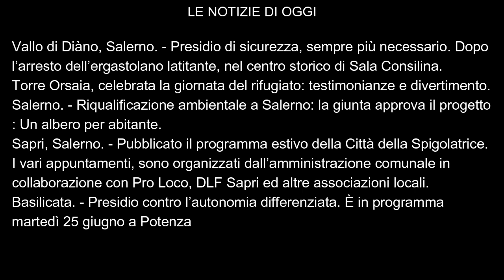LaVoce24 News del 24 giugno 2024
Le News del 24 giugno 2024 a cura di Francesco Sampogna di "La Voce del Meridione" - Informazione libera e indipendente. La Voce del Territorio e della Gente - Attualità, Cronaca, Cultura e Sport. Progetto editoriale portato avanti senza perdere di vista il concetto di Libertà, nel senso più ampio parliamo delle “LIBERTÀ”, attraverso le nostre pagine, pubblicazioni, video ecc. Daremo un informazione libera ed indipendente, un informazione vera senza padroni ed etichette. Andremo a promuovere, cultura e territorio, arte e musica, enogastronomia e folklore, dando la possibilità di conoscere curiosità, aneddoti, peculiarità che a volte ci sfuggono nel quotidiano. Gli argomenti che tratteremo spazieranno tra politica, cronaca, attualità, cultura, storia, turismo, spettacolo, musica, enogastronomia e folklore. -
Siamo sul portale La Voce del Meridione su Facebook con la pagina La Voce del Meridione e con il gruppo La Voce del Meridione, Instagram come La Voce del Meridione, Twitter come La Voce del Meridione, canale Telegram come La Voce del meridione, e sul Canale YouTube come La Voce del Meridione, ed ultimamente anche con un canale podcast LaVoceDIVERSA sul sito web Spreaker.com e sulla App Spreaker Podcast Player. Siamo anche su TikTok per i video brevi come La Voce del Meridione Inoltre è attivo dal 23 ottobre il Canale WhatsApp La Voce del Meridione, con aggiornamento in tempo reale. Per info e contatti telefonici . ed infine a breve su portale webRadio che vi guiderà all’interno del mondo di La Voce del Meridione.